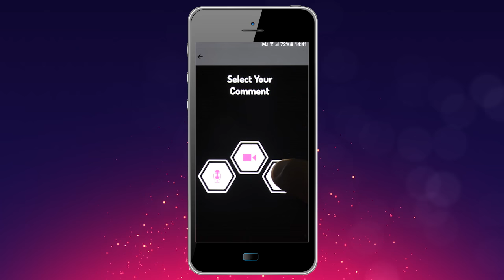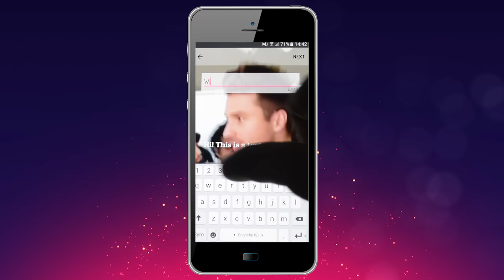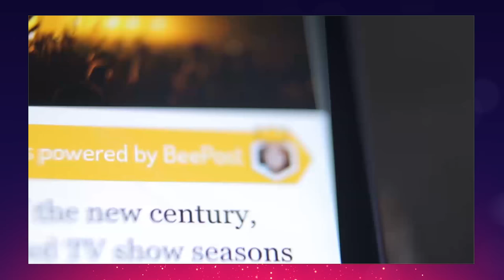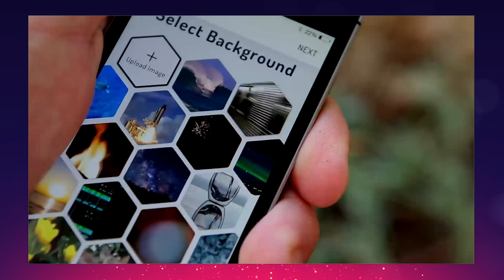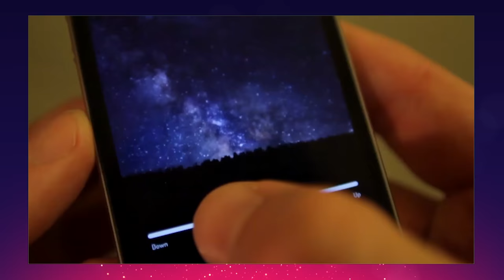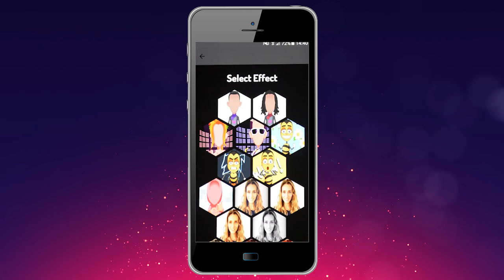The wiwibloggs app (by BeePost) - Interview with Lior Halfon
wiwibloggs has partnered with BeePost to develop our first-ever app. Their new technology absolutely slays, allowing you to comment on our web site using video, audio and text — all with bright and funky backgrounds, including our own video footage from Eurovision. The company's CEO — Lior Halfon — discusses the app, why he thought Eurovision was a great arena in which to debut the technology and his career as an entrepreneur, music leader and comedian (he's seriously famous in his home country). Let's do this!